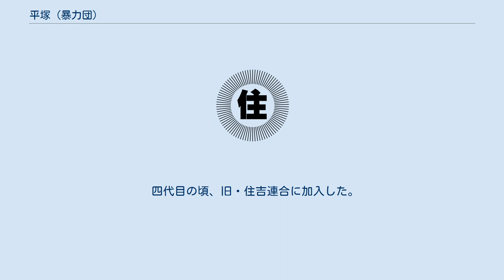平塚 (暴力団)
平塚一家（ひらつか いっか）は埼玉県さいたま市に本拠を置く博徒系暴力団で、指定暴力団・住吉会の2次団体。
 『関東侠客列伝』には平塚の祖である内川勘次郎、初代である松本魁松、その他内川の子分たちの名前が載っているが、同著によると高麗郡平塚村（現在の川越市）出身である内川勘次郎は平塚の親分と呼ばれた。
『顔役明鑑』によると内川は生井一家の井上吉五郎、佃政一家の金子政吉と兄弟分とあり、藤田五郎の『関西やくざ者』によると、内川は舎弟分である赤坂の一力大五郎に旧赤坂区一円を与えた。
一力は金子政吉、近藤庄吉、市場亭マンキといった大親分の舎弟分でもあった。
藤田は大親分である内川の事績は伝説の中にあり現在では分からない点も多くあるとしている。
やまと新聞の富士見十三州侠客投票では最高得票となり顧問の福地源一郎（池之端）から表彰されている。
安藤昇の『やくざと抗争』は明治の話として、親分の女と仲良くなり新宿から追放された平松兼三郎を新宿へ戻し小金井一家新宿貸元（２代目）としたのは内川だとしている。
 『関東侠客列伝』によると松本魁松は内川の子分金次郎の子分。
大宮を縄張りとした。
 四代目の頃、旧・住吉連合に加入した。